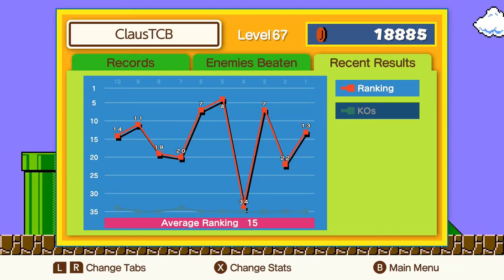My only video on Super Mario Bros 35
got some good games in RIPSuperMarioBros35